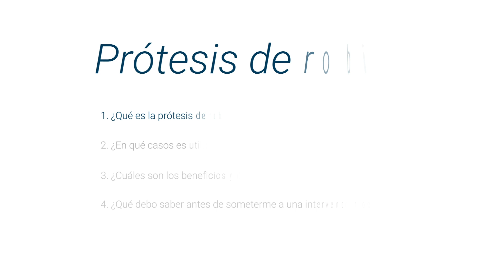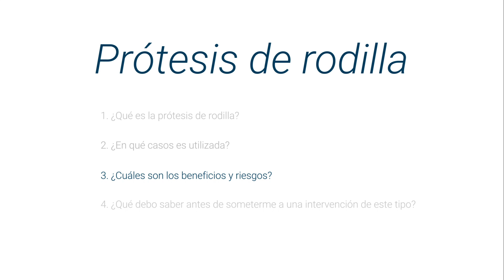¿Qué es la Prótesis de la Rodilla?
Aprende todo sobre Prótesis de Rodilla con el Doctor Alejandro Flores Carrillo especialista en Ortopedia y Traumatología. Es experto en Artroscopía de Hombro, Artroscopía de Rodilla, Cirugía del Deporte, Fractura de Tobillo y Prótesis de Rodilla.

La prótesis de rodilla es un implante de aleaciones metálicas de cromo o cobalto, que ayuda a restaurar las articulaciones más afectadas de esa parte del cuerpo, cada una
se compone en cuatro partes: uno arriba, uno femoral, uno abajo, uno tibial y dos componentes de un plástico de alta densidad para baja fricción.

1.- ¿Qué es la prótesis de rodilla? 00:11
2.- ¿En qué casos es utilizada? 01:02
3.- ¿Cuáles son los beneficios y riesgos?  02:48
4.- ¿Qué debo saber antes de someterme a una intervención de este tipo? 04:21